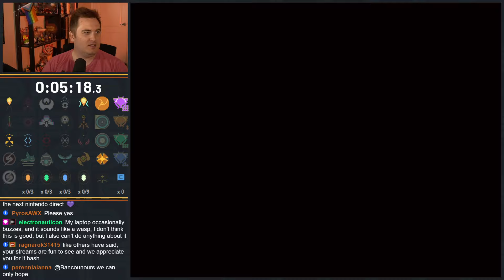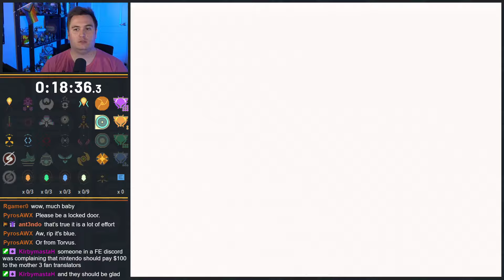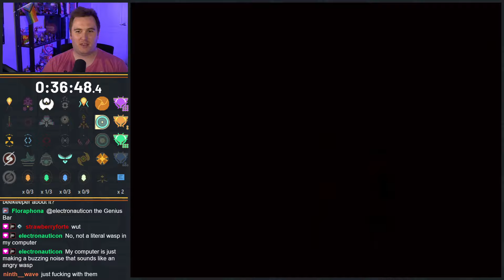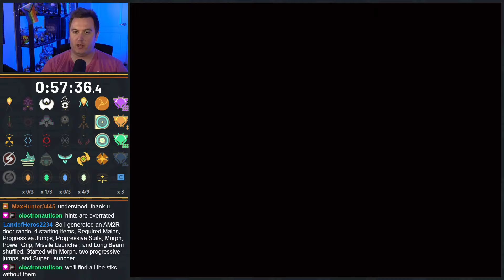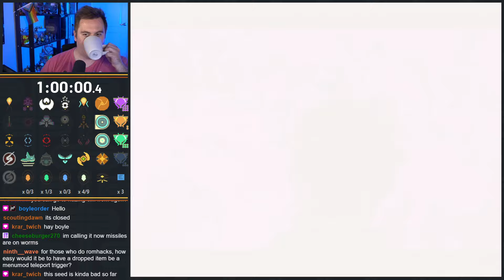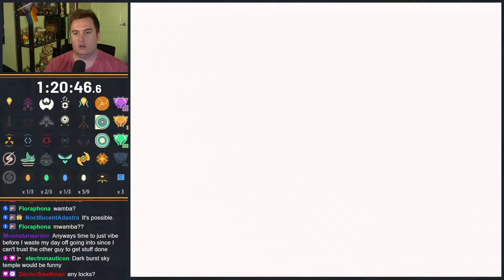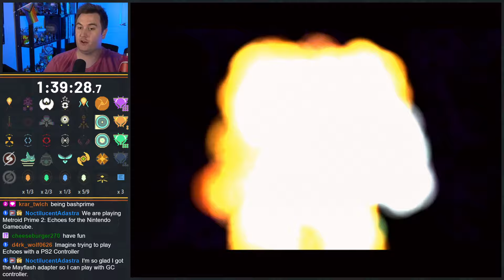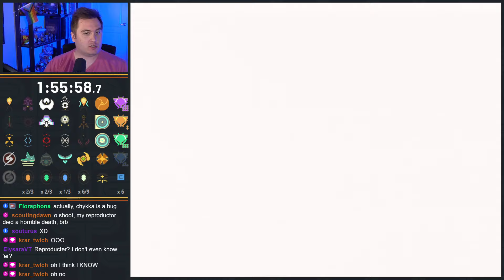Metroid Prime 2: Echoes Door Randomizer - Episode 22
This was played on June 17, 2024.